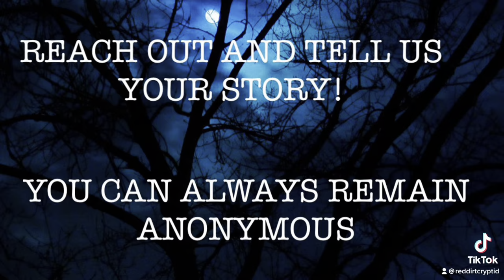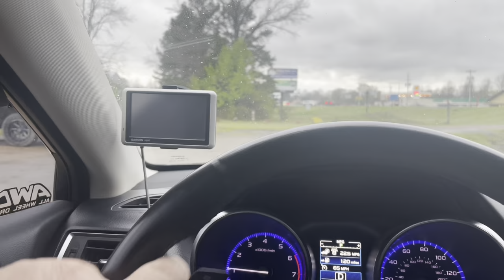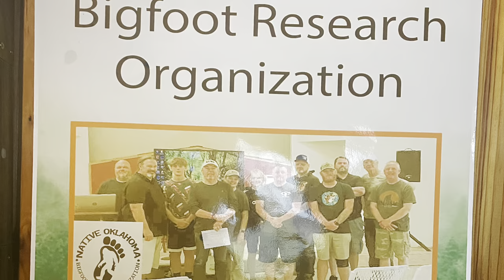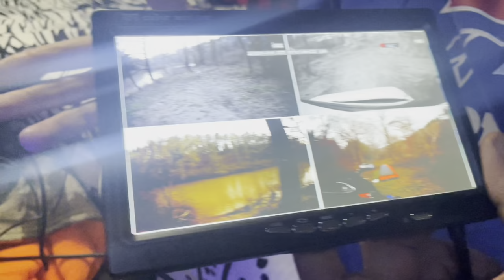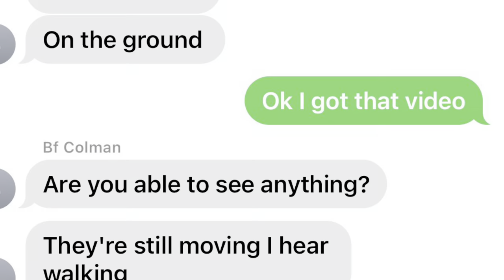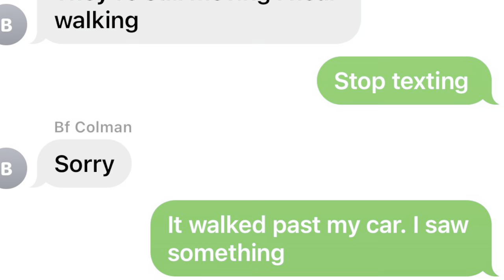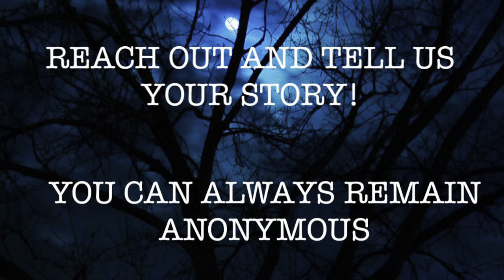2023 Bigfoot Expedition to Southeast Oklahoma: The Scare at Xanadu!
Join us on our new Bigfoot Adventure deep in the heart of Southeast Oklahoma 's dense forests to a location we call "Area Xanadu"! 🌲👣Our team explores the untamed wilderness, following the trail of mysterious evidence and unraveling the secrets of these elusive creatures. Watch as we document our encounters, share compelling evidence, and invite you to be part of the search for the legendary Sasquatch. 📹